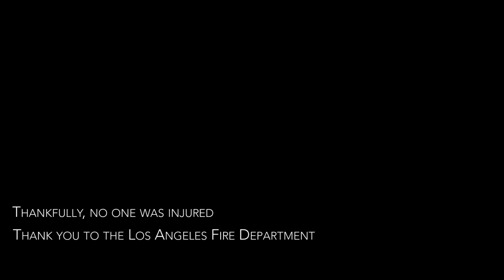Shaun Evaristo (Isolate) + when mL almost caught on fire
Hey everyone!! Just sharing some moves with you guys, I decided to post it on the mL account because this moment was a pretty scary one for the company. As I was watching the fire come close to our building, my imagination kept playing over and over of the worst possible outcomes. I had already accepted the fire was going to spread and even come to terms with it. "I guess this is it guys"...I could see everything myself and my team had worked so hard for just burnt to a crisp. Special thank you to the mL team especially Chan, Dario, Martell for being the S**T and making quick decisions while I was still in the big studio finishing up class. Thank you 3 for being the best!! Big love to you guys always. Oh Aaaand the freaking fire dept came through like superheroes!! Man, you never know what could happen and always when you least expect it. I am thankful we are still here and stronger than ever, I look forward to 2015 and I can wait to bring you a bigger and better us. Thank you everyone that helped/prayed that day and thank you all now for your awesome support. From the depths of my heart, I love our dance community and I love you guys too:)

BTW, hope you enjoy the moves too haha free fun and full of life!! Shout out to Nick Kim for shootin' the damn thing! Paaaancheeee

- Shaun Evaristo